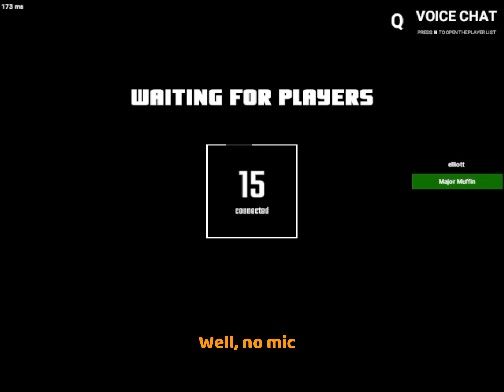SCP secret lab: A silent potato flavored with a bit of salt (no mic, low graphics, bad luck)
Playing scp secret laboratory, sry for the quality and no mic, but hey it was fun.
The scp that I've seen in game are:

scp 173
scp 096
scp 939
scp 049
scp 106
SCP secret lab: A silent potato with a side of salt
If you want to play it go ahead, this game is free on steam, but is spoookyy. unless you play it on potato mode, well still scary.

PC specs:
AMD FX 6100 Six-core 3.3
RAM 8gb
Video card: msi GEFORCE 210 afterburner 1gb.